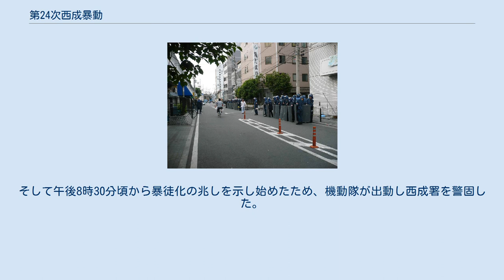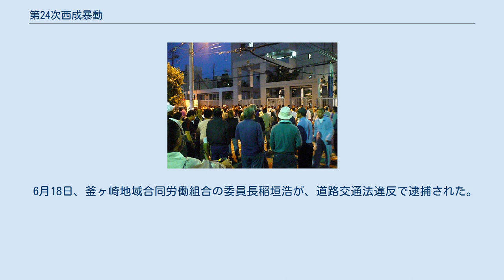第24次西成暴動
第24次暴動（2008年6月） 第24次西成暴動（だい24じにしなりぼうどう）とは、2008年（平成20年）6月に大阪府大阪市西成区のあいりん地区（通称釜ヶ崎）で発生した、日雇い労働者による暴動事件。
16年ぶり24回目の暴動である。
「第24次釜ヶ崎暴動」ともいう。
 2008年6月12日、大阪府大阪市西成区の鶴見橋商店街の食堂において、店員と日雇い労働者との間にトラブルが発生した。
店員の通報でその労働者は西成警察署に連行され、二度とこの食堂には近づかない旨の始末書を書かされた。
その労働者の主張によれば、その際に警察官から暴行を受け、「始末書を書かなければ生活保護を打ち切る」と恫喝されたという。
一方、西成警察署は「暴力は振るっておらず、対応は適正だった」と発表した。
 2008年6月14日に出動した大阪府警察機動隊 2008年6月16日の暴動の様子 西成警察署に集まる人々 翌6月13日より、釜ヶ崎地域合同労働組合は警察の対応を批判し、午後5時30分頃から西成署前で抗議活動を始めた。
そして午後8時30分頃から暴徒化の兆しを示し始めたため、機動隊が出動し西成署を警固した。
その際に8人を検挙した。
 そして6月14日から17日まで断続的に暴動が続いた。
17日になると、日雇い労働者だけでなく、不良少年も騒ぎに乗じて西成署に来襲し、一緒に投石したり花火を打ち込む者もいた。
その結果、警察官18人が負傷した。
 6月18日、釜ヶ崎地域合同労働組合の委員長稲垣浩が、道路交通法違反で逮捕された。
抗議活動の際に街宣車を停め、労働者を多く集結させて通行を妨害した容疑である。
この逮捕をきっかけに暴動は急速に沈静化に向かった。